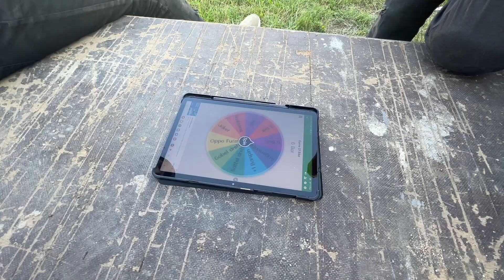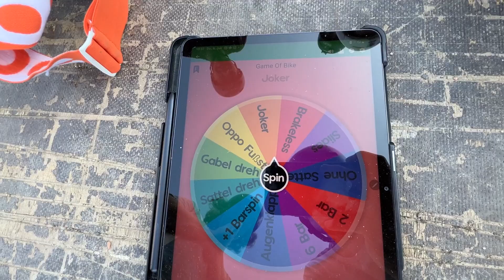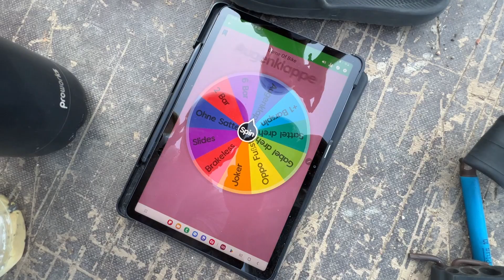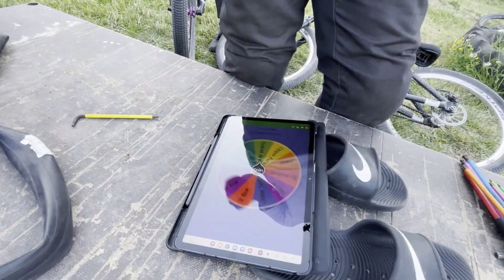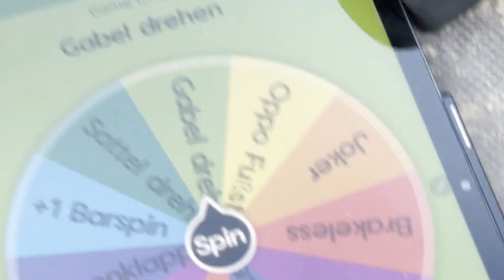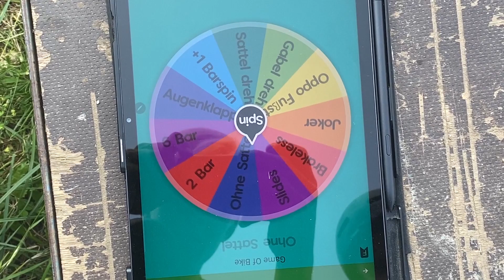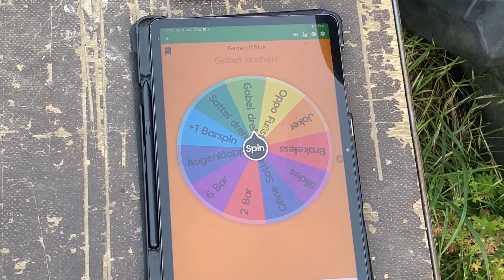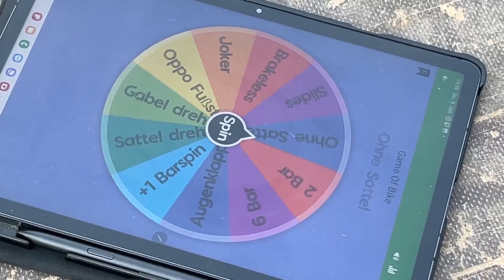GAME OF BIKE UM 100€ 😱 **ER WEINT**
Wir haben ein Game Of Bike mit einem Wetteinsatz von 20 € für jeden gespielt. Heute haben wir uns bei Scotty Cranmer inspiriert und unser Game of Bike um 100€ ein bisschen spannender zu machen.

Viel Spaß!!

Wir hoffen wir konnten euch mit dem Video unterhalten!

peace out!